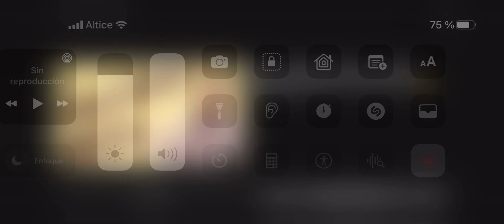Para ey gay de